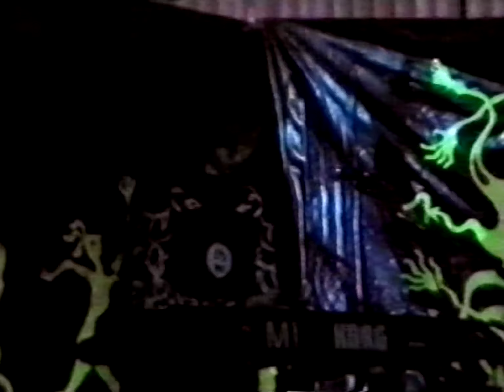"7Б" (Казань) - "Лоботомия"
Клип "Лоботомия" казанской группы "7Б".